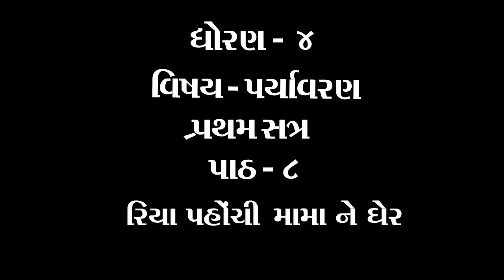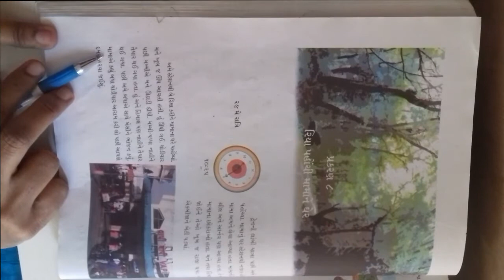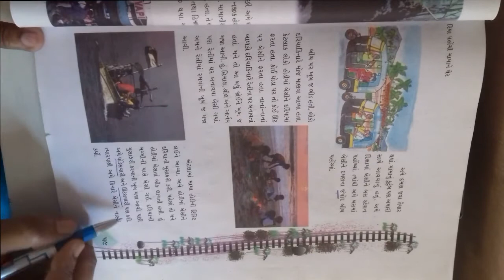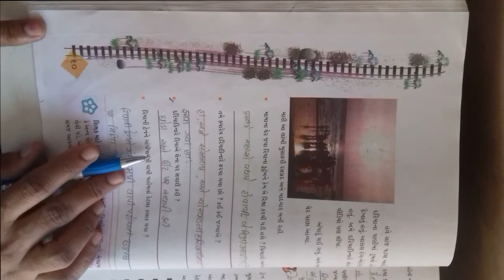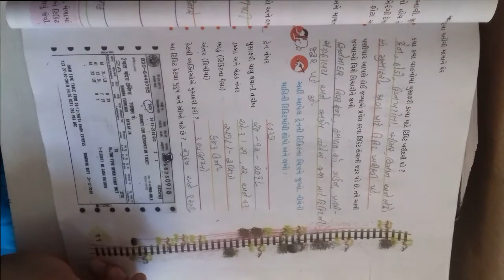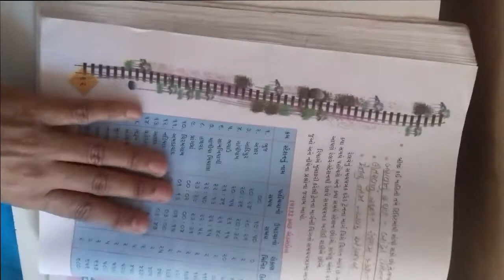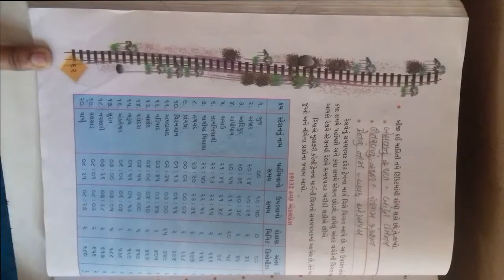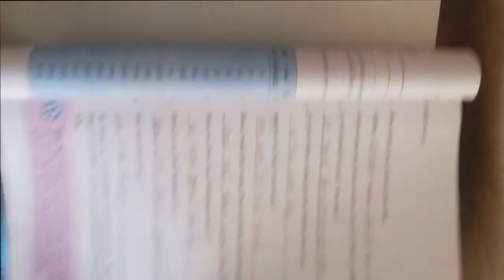ધોરણ ૪ વિષય પર્યાવરણ આસપાસ પાઠ ૮ રિયા પહોંચી મામા ને ઘેર